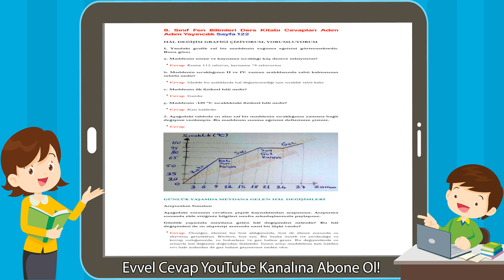8. Sınıf Fen Bilimleri Ders Kitabı Cevapları Adım Adım Yayıncılık Sayfa 122